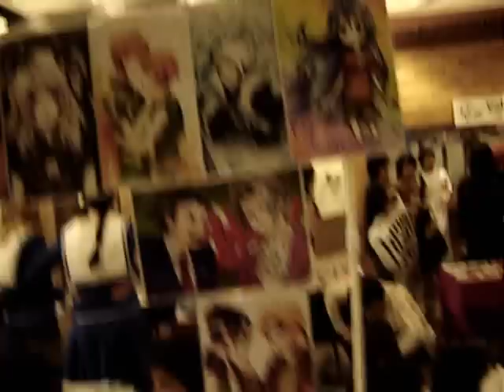Anime Evolution 2008 Part 1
This years celebration of Anime down at UBC. I went to it dressed as a Spy from TF2